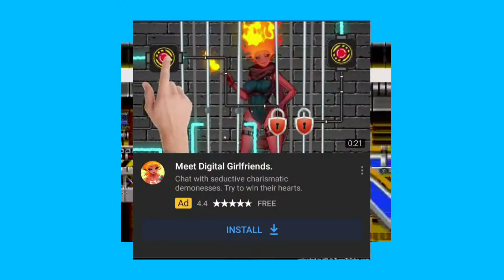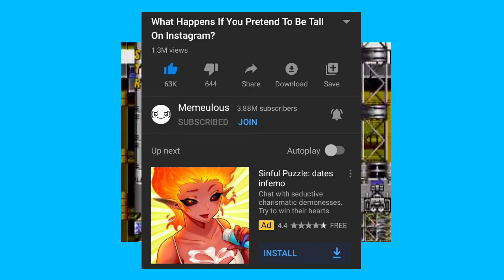YouTube Ads Are Terrible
In my previous video, I talked about Hate in the Gaming Community, but now, let's touch upon a much lighter, yet more problematic system, the YouTube Ad system.

Gameplay:
Sonic 2: Chemical Plant Zone
Sonic 1: Spring Yard Zone

Sonic 1: Mobile Startup Music

nik likes Marill#7415

PSN:
xNikSan (other one was banned lol)

Xbox Live:
lolfr0zen1_